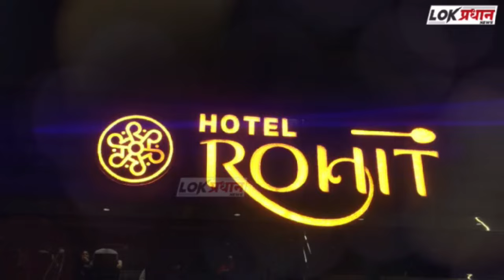खा.शाहू महाराजांनी केली पूर्वाधित आंबेवाडी चिखली गावात पाहणी